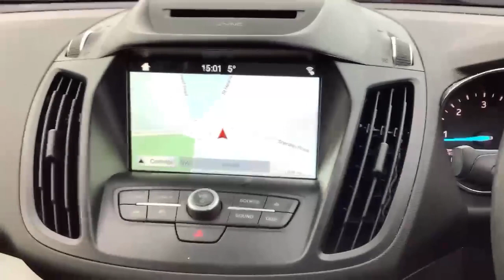MV18RXO Ford Kuga